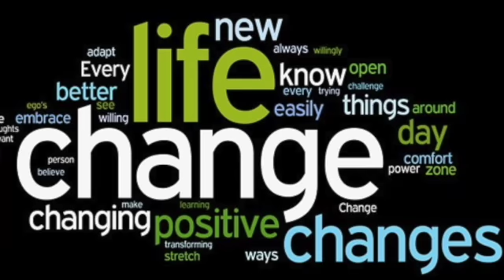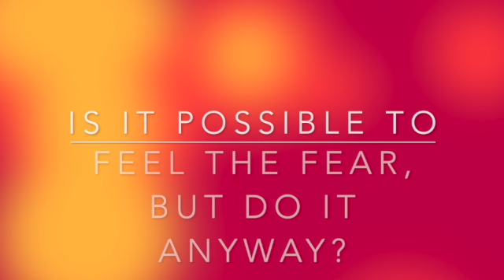Why Do Some People Seem to Be Better Able to Cope with Change Than Others?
Welcome to Soaring Monday!

- How are you "Embracing Life's Edits"?
- What significant change have you had to deal with lately?
- How are you giving yourself grace and moving forward?

*I am the original creator of this video and I own the rights to this video.*